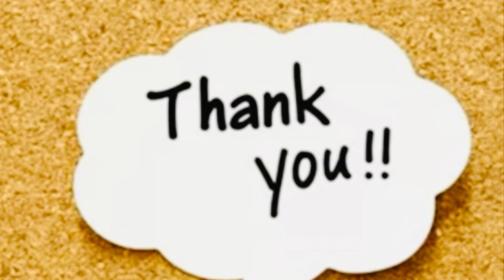Narayana E-techno school, Kanpur || Demonstration -PT Drill || Yoga instructor Himanshu ￼